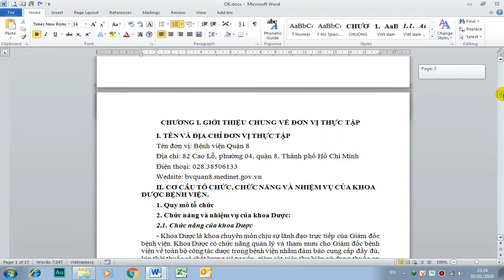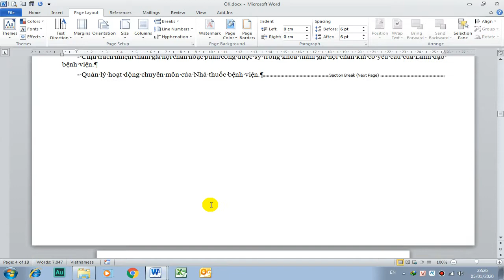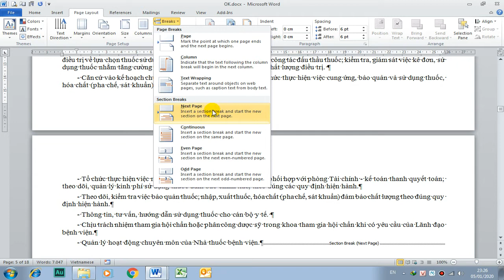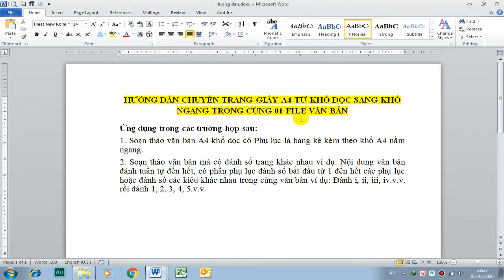Hướng dẫn chuyển trang A4 từ khổ dọc sang khổ ngang trong cùng 01 văn bản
HƯỚNG DẪN CHUYỂN TRANG GIẤY A4 TỪ KHỔ DỌC SANG KHỔ NGANG TRONG CÙNG 01 FILE VĂN BẢN

Ứng dụng trong các trường hợp sau:
1. Soạn thảo văn bản A4 khổ dọc có Phụ lục là bảng kê kèm theo khổ A4 nằm ngang.
2. Soạn thảo văn bản mà có đánh số trang khác nhau ví dụ: Nội dung văn bản đánh tuần tự đến hết, có phần phụ lục đánh số bắt đầu từ 1 đến hết các phụ lục hoặc đánh số các kiểu khác nhau trong cùng văn bản ví dụ: Đánh i, ii, iii, iv.v.v. rồi đánh 1, 2, 3, 4, 5.v.v.
Thân mến!